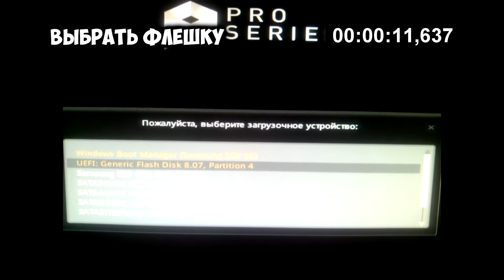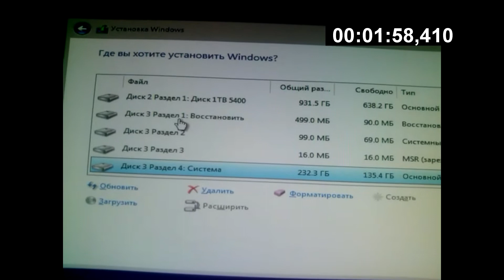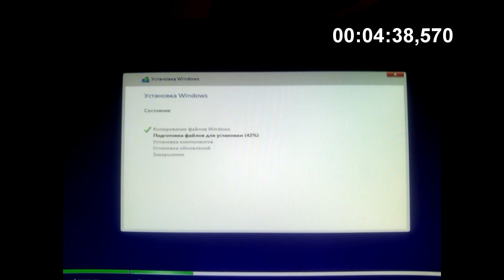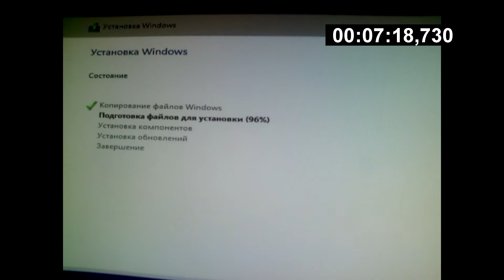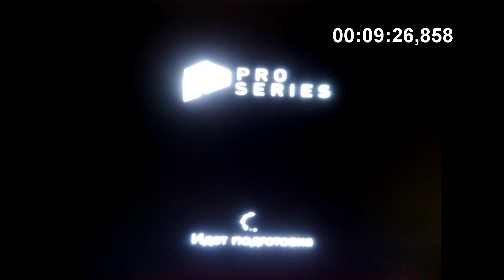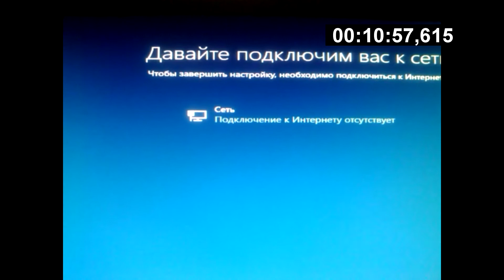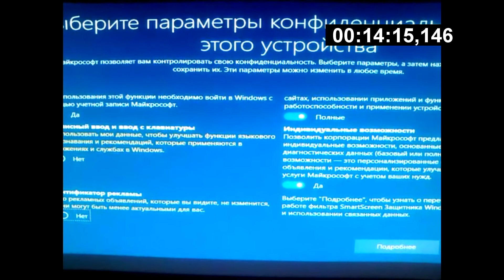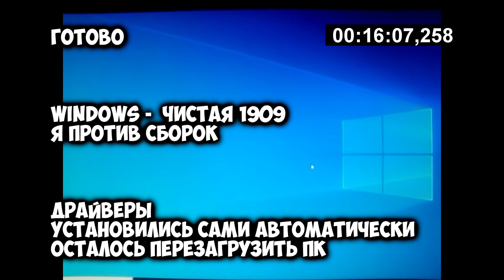Переустановка Windods 10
Как я переустановил Windows 10
Установка прошла бы быстрее, но флешка с алиэкспрес очень медленная ни как не usb3.0 (((
Прошу за качество записи, записывал на камеру мобильного телефона (для себя) но решил все таки сделать видео.

Оборудование и ПО:
1. Чистая официальная Windows 10 - терпеть не могу сборки.
2. UltraISO - для записи на флешку
3. Флешка Suntrsi
4. SSD M.2 накопитель Samsung 960 EVO
5. Материнская плата MSI B360-A PRO